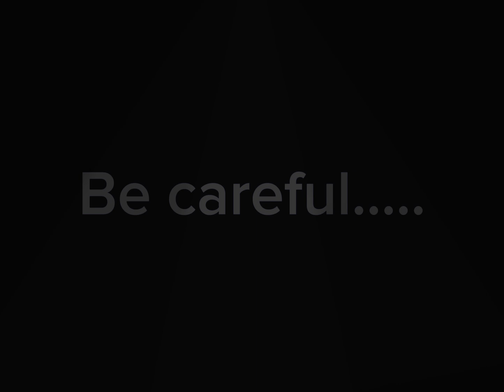The video is “budgie”